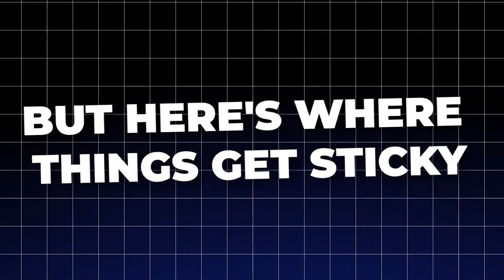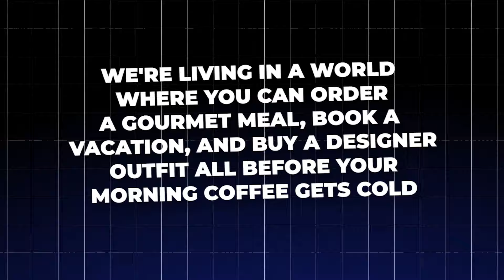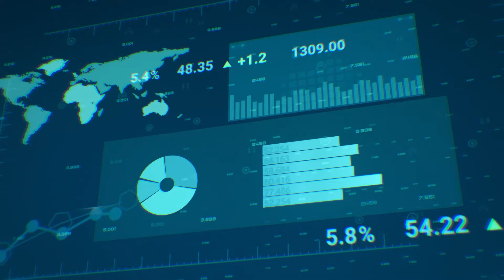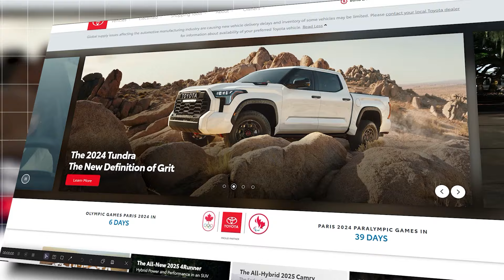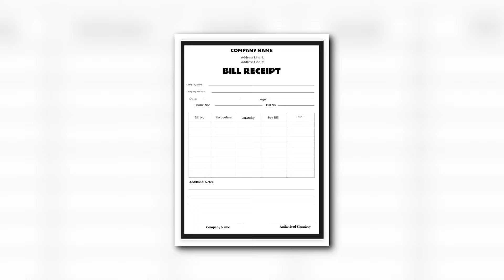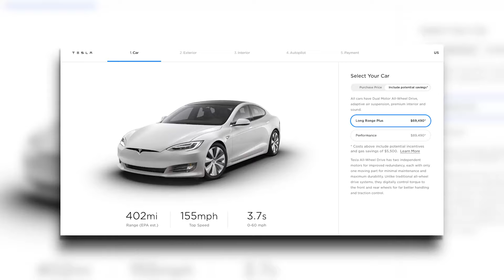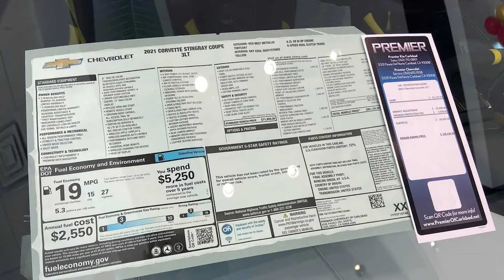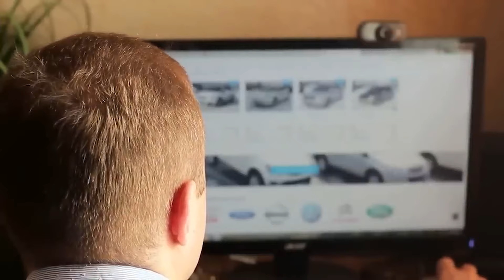Ford & Toyota Announced HUGE NEWS! The END of Dealerships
Ford & Toyota Revealed HUGE NEWS! The END of Dealerships
Ford and Toyota are ending their relationship with their dealers, and let me tell you—it's not just a minor shakeup—it's a full-blown revolution in the auto market. Seriously, can you believe it? We're talking about a seismic shift that's going to leave traditional dealerships in the dust.
Think about it: technology is advancing fast, consumers are demanding more convenience than ever, and economic pressures are squeezing every industry like a vice. The old-school dealership model? It's about to become as outdated as a horse and buggy in the age of electric vehicles. Now, you might think this is a good thing, but this move is like a double edged sword. There is a dark side that nobody is talking about.